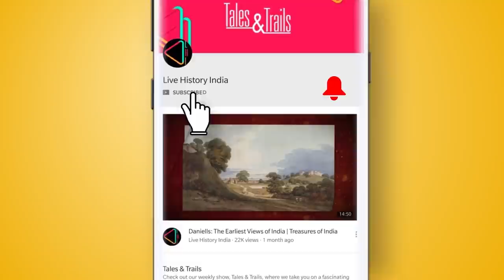धौलपुर का खोया हुआ इतिहास | राजस्थान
राजस्थान का धौलपुर, एक ऐसा ऐतिहासिक शहर है जिसका भारत के इतिहास में महत्वपूर्ण योगदान रहा है। जानिए धौलपुर और उसके लाल पत्थर की कहानी...